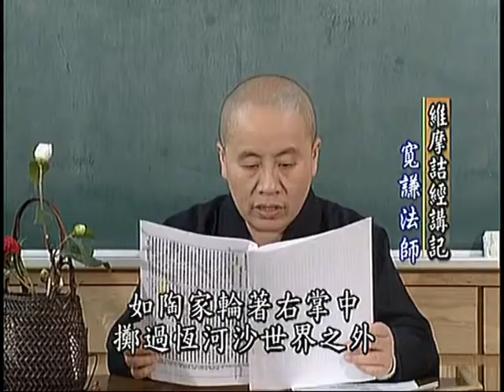B03. 維摩詰所說經 第十一集 (共18集)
維摩詰長者，雖在俗塵，修為高遠，藉文殊探病出示大乘教義， 並有歷代經變藝術產生，結合義理與藝術解說，深入瞭解維摩本義。

全套集數共18集
欲看更多請連至